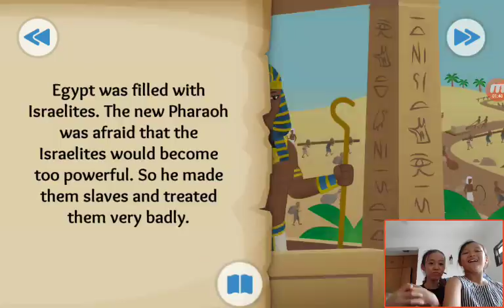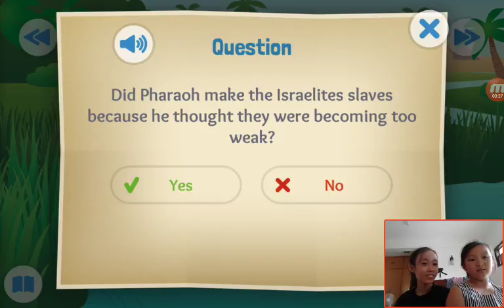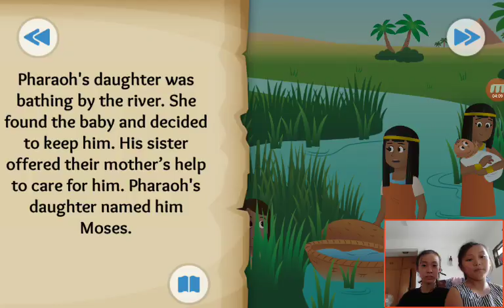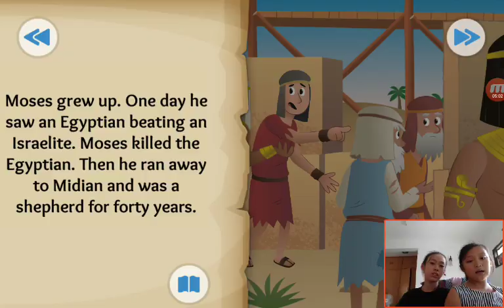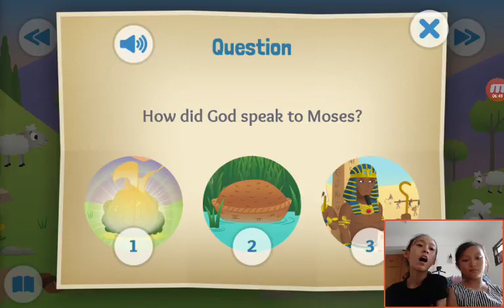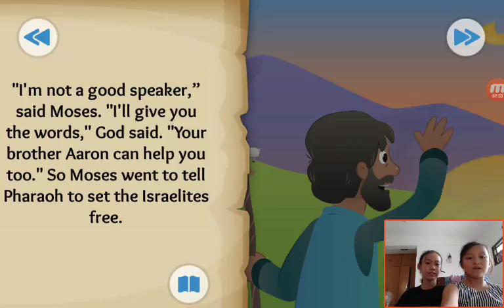‹Kids›Grace：Wonderful Bible Story‹성경이야기›– A Baby and a Bush about Birth of Moses with Faith